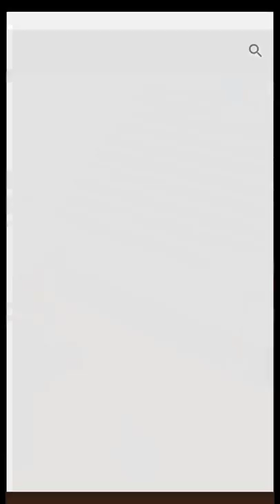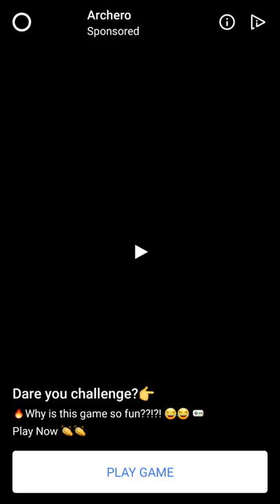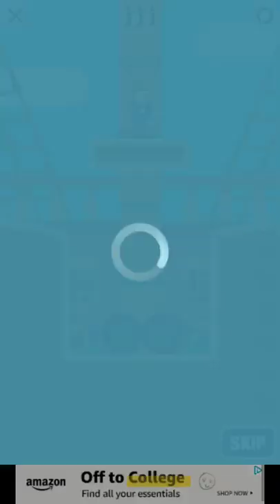Mr Bullet Chapter 12 Pirate Ship Gameplay